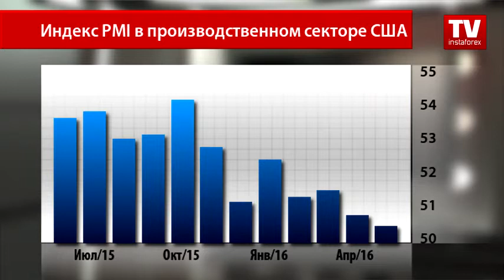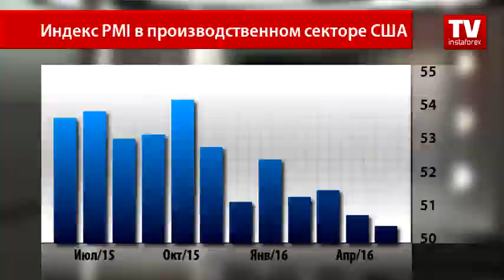Первый удар по процентной ставке ФРС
Предварительный индекс PMI в США не оправдал ожидания рынка

В понедельник рынок получил порцию предварительных показателей по деловой активности в еврозоне и США. Если на статданные из региона евро трейдеры ответили активной продажей единой валюты, то американский показатель был попросту проигнорирован. Деловая активность в Соединенных Штатах неожиданно замедлилась в мае из-за укрепления доллара и признаков замедления роста мировой экономики, что ударило по прогнозам относительно монетарной политики ФРС.
Согласно официальным данным, индекс деловой активности в производственном секторе США понизился до 50,5 пункта в мае с 50,8 пункта в апреле. В апреле показатель понизился до 50,8 пункта с 51,5 пункта в марте. Аналитики прогнозировали рост индикатора до 51 пункта.
Эксперты указывают на то, что слабые данные промышленного индекса деловой активности ставят под удар экономическую ситуацию США и возможность ФРС поднять процентную ставку в ближайшее время. Также было отмечено, что американская экономика вновь зависит от сектора услуг и потребителей. Однако трейдеры не обратили внимания на вышедший показатель и продолжили покупать господствующую мировую валюту, так как считают, что фактический индикатор будет сильно отличаться и не разочарует рынок.
Так, к окончанию торгового дня индекс доллара США торговался на отметке 95.37, правда, невозможно не заметить сильную волатильность американской валюты. Ведь, как отметили чиновники ФРС, внимание будет обращено ко всем публикующимся показателям. Валютные стратеги предполагают, что трейдеров это несильно напугало и спрос на доллар США к закрытию торговой недели может только вырасти.
Планируется, что индекс «американца» пробьет отметку 96.00, но все-таки основное значение будут иметь макроэкономические показатели. Большее влияние на движение доллара окажет публикация предварительных данных по ВВП за 1 квартал.